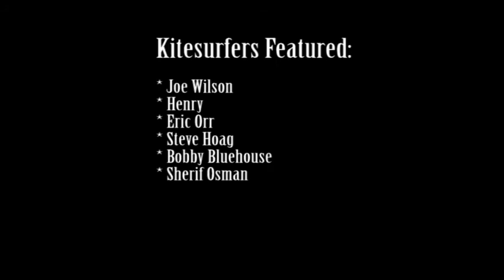Kitesurfing In Hawaii - 001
Kitesurfing on Oahu with some friends. Decent wind, awesome water... and yes, some of us are wearing full length wetsuits, to protect us from the shallow reef while going at high speeds. I've been kiting for less than a year, so give me some slack.